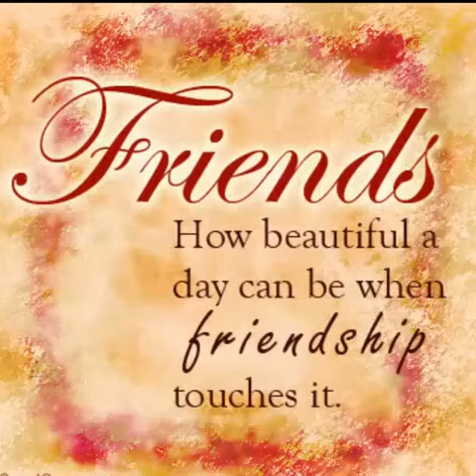Super adik best friend JenSnow